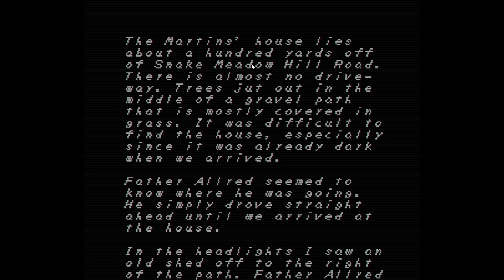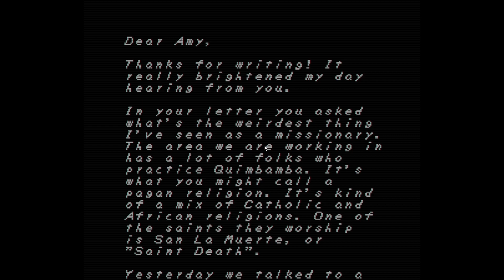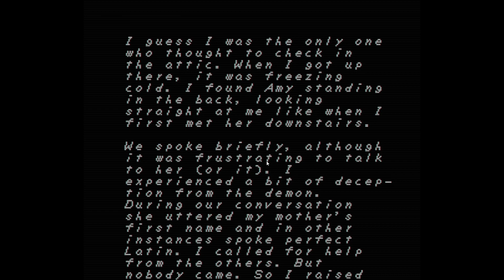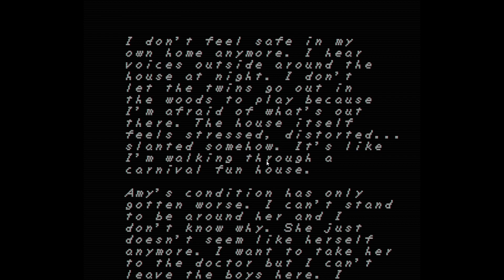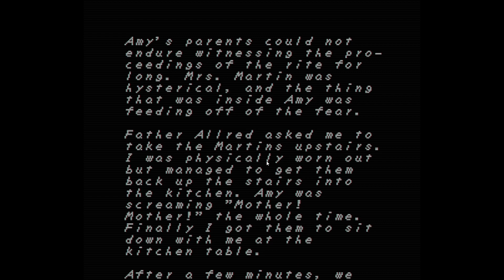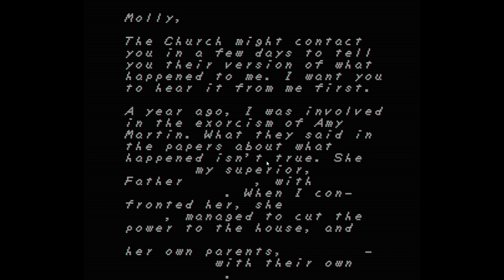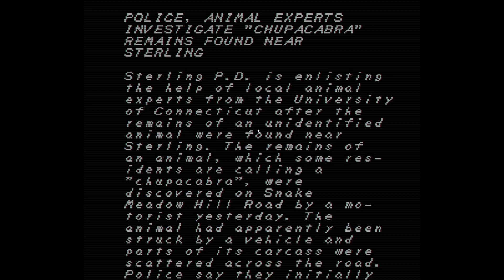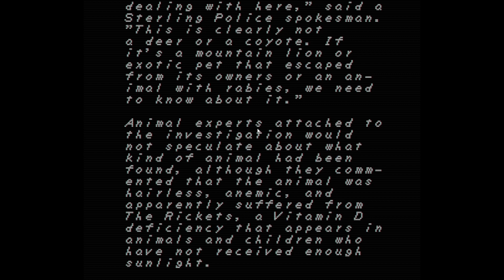Rat yells "Jesus" until the ghost go away // Faith: Chapter 1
If you give it a try comment what ending you got